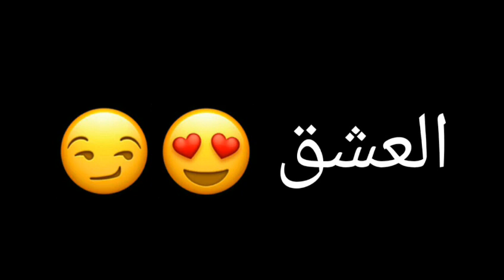كروما شاشة سودا بس انت لك كلبي يدك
تصميم شاشة سودا بس انت لك كلبي يدك

شاشة سودا
تصاميم اغاني
 تصاميم خرافية
تصاميم حالات
تصاميم هيبة
دقة عالية
 كرومات حب
كرومات اغانية اجنبية
اغاني تركية
اغاني حماسية
اغاني حزينة
اغاني للتصميم
بدون حقوق
اغاني عربية
اغنية مع الكلمات
دبكات عربية
دبكات سورية
موسيقى ريمكس حماسية 2020
اجمل ريمكس حماسية 2020
اغاني اجنبية حماسية 2020
اغاني تركية حماسية 2020
دقة سستم حماسية 2020
اغانية تركية هجولة  2020
دقة فحص سستم  2020
دي جي حماسي 2020
دي جي ديسكو 2020
ريمكس هجولة 2020
اغاني اجنبية غامضة 2020
تصاميم بدون حقوق 2020
كرومات بدون حقوق 2020
تصميم جديد
تصميم جديد 2020
تصميم كين ماستر 2020
حركات نص كين ماستر 2020
شرح تطبيق كين ماستر 2020
كين ماستر مهكر 2020
تحميل كين ماستر 2020
احتراف
خطوط
تصاميم
كين ماستر